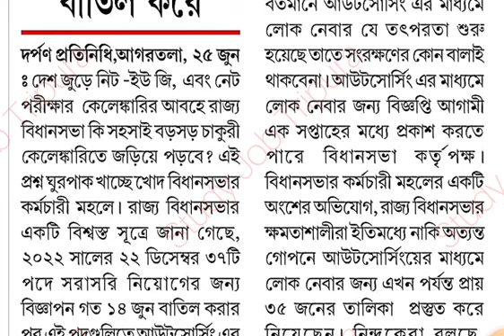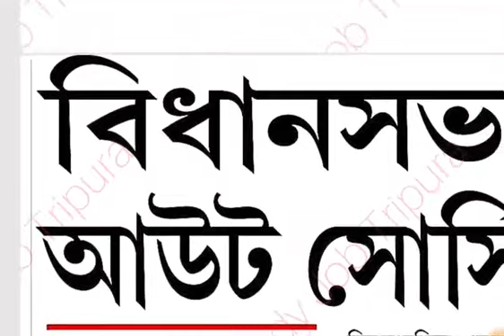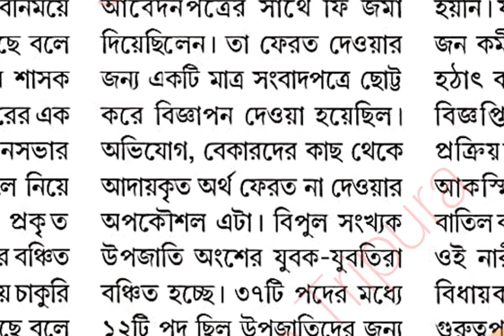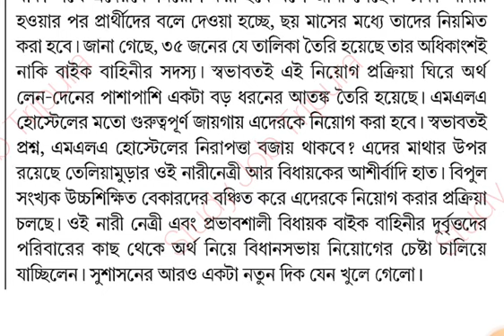ত্রিপুরা সরকারের চাকরি আউটসোর্সিং এজেন্সিকে 📌 ত্রিপুরা সরকারের নিয়োগ প্রক্রিয়া বাতিল📌